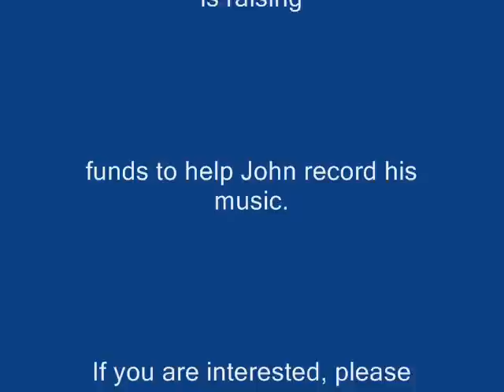Johnny "Nash" Koroma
Johnny sings an original song about gold, greed and Sierra Leone